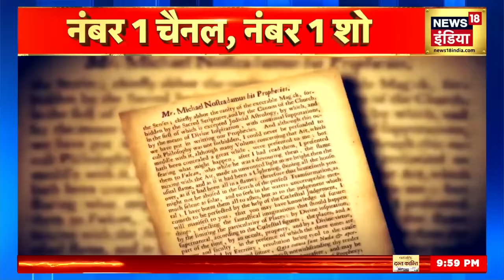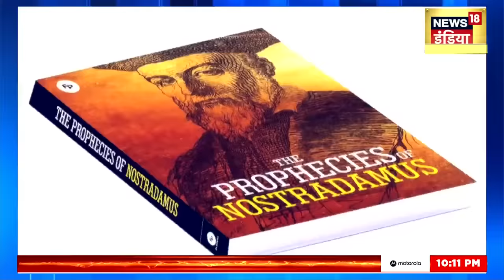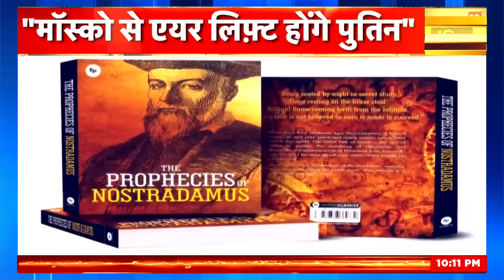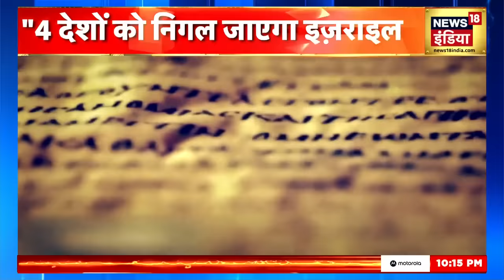आखिर क्यों 2024 की भविष्यवाणियां दुनिया को डरा रही हैं ? |Baba Venga | New Year 2024 |News18 Punjab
As the year 2024 is coming closer. All over the world, Nostradamus's predictions related to China are being published extensively in the newspapers of America and Europe. In fact, Nostradomus has hinted that China could start a naval war.

जैसे जैसे साल 2024 नजदीक आ रहा है । पूरी दुनिया में चीन से जुड़ी नास्त्रादॉमस की भविष्यवाणियां अमेरिका और यूरोप के अखबारों में खूब छापी जा रही है ! दरअसल नास्त्रादॉमस ने संकेत किया है कि चीन एक नौसेना युद्ध शुरू कर सकता है ।

 News18 ਪੰਜਾਬ/हरियाणा/हिमाचल एक क्षेत्रीय न्यूज़ चैनल है जिसपर ਪੰਜਾਬ, हरियाणा, हिमाचल, देश एवं विदेश की खबरें प्रकाशित की जाती हैं | समाचारों क साथ-साथ इस चैनल पर समकालीन विषयों पर वाद-विवाद एवं विशेष सीरीज भी प्रकाशित होती हैं जो की काफी रोचक एवं सूचनापूर्ण हैं |n18o_International